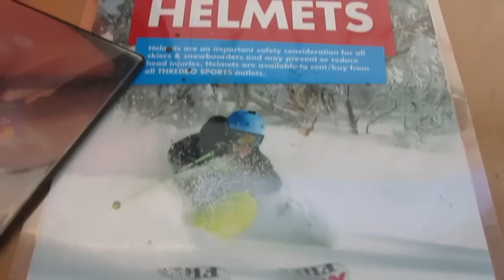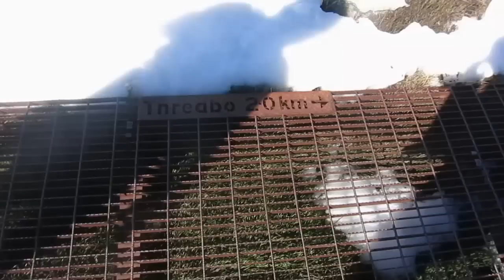Skiing in Australia | Hiking Mt. Kosciusko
Scott, Bruce and I all went on a little trip to Thredbo, this was my first time ever seeing the snow! I had such a fun trip!